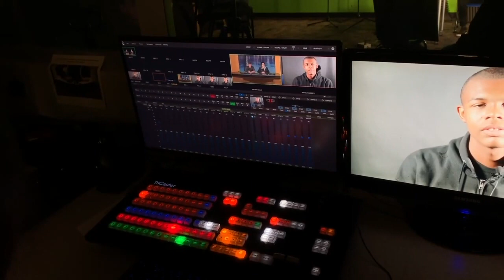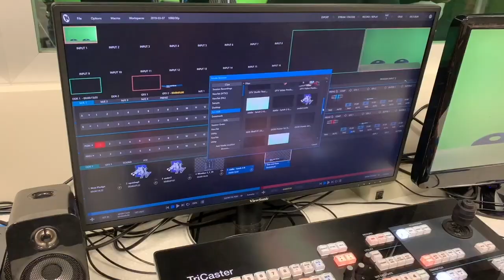Dobson Weekly Show 2021-02-05